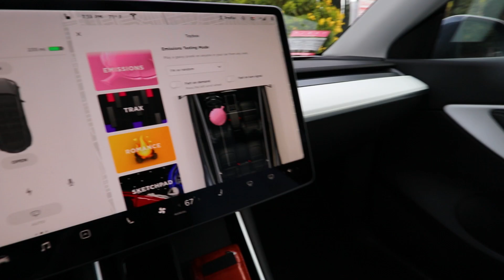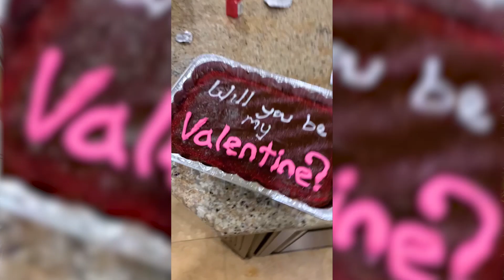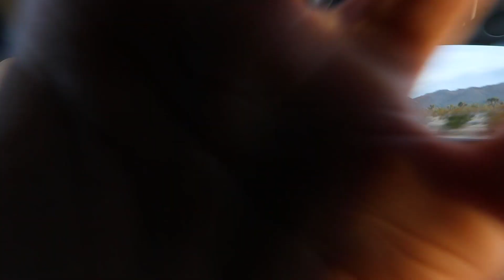I Bought a Tesla!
I bought a new car and surprised my friends with it! I've always dreamed of having a new tesla and it was fun going on a little valentines vacation with the self-driving feature!

Kat: @KatrinaStuart
Carrington: @CarringtonOfficial